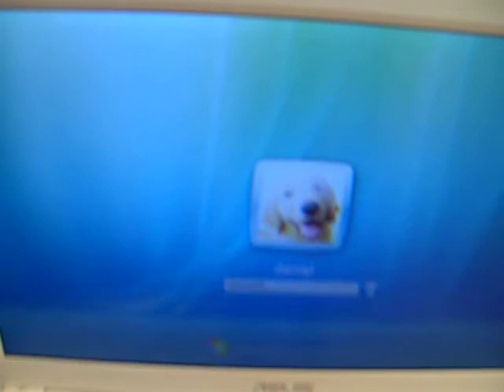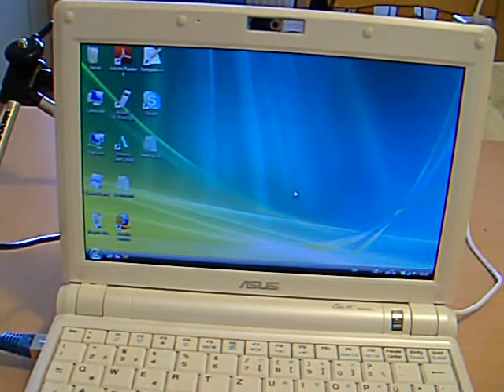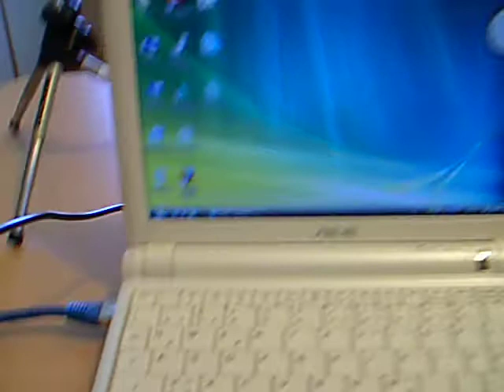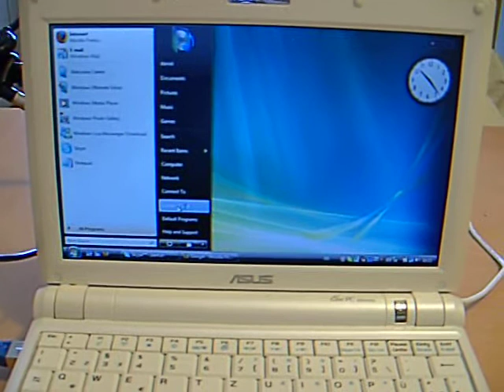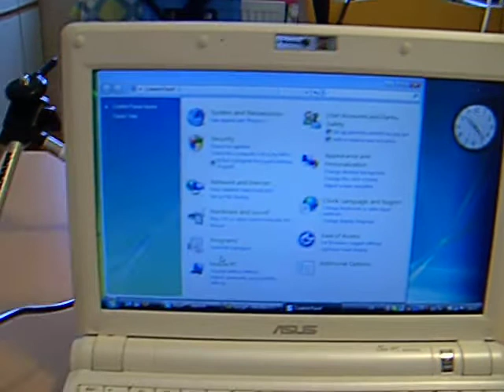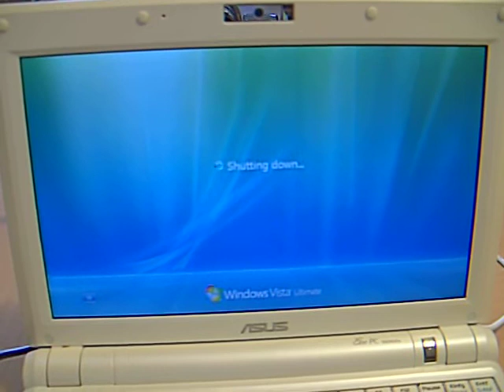Vista Ultimate am eeePC 900 macht keinen Sinn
Der Versuch Windows Vista Ultimate an meinem ASUS eeePC 900 zu verwenden zeigt, dass dieswes Betriebssystem wirklich nicht für den eee PC geeignet ist und keinen Sinn macht.